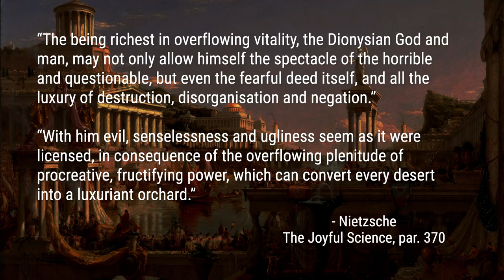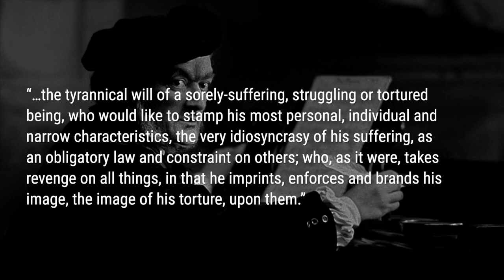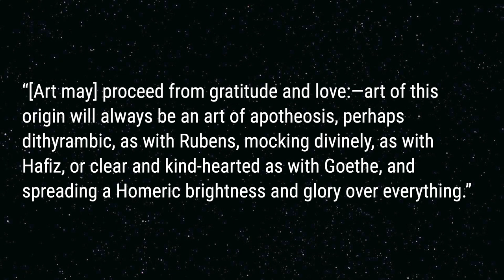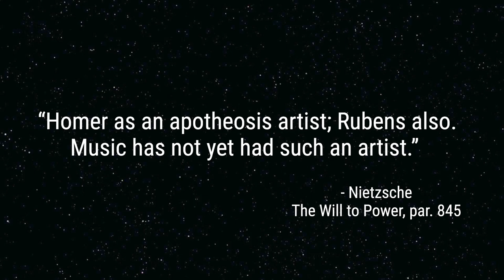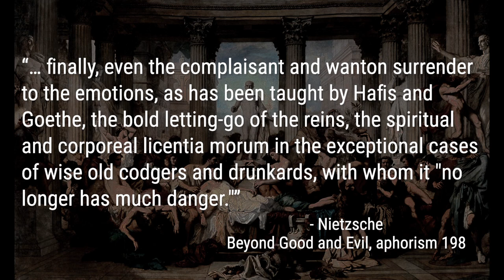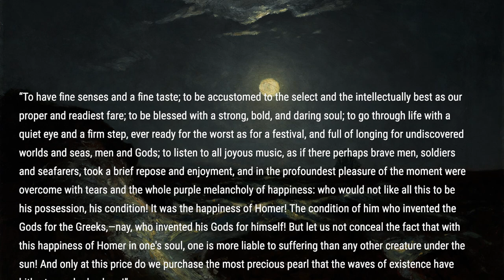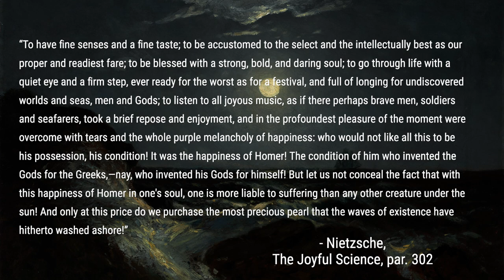NIETZSCHE: What Is Dionysian Art? (Nietzsche's Mistake pt. 2)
Nietzsche assumed Richard Wagner's music and Arthur Schopenhauer's philosophy were the products of an overflowing vitality, or a surplus of life. However, in the Joyful Science, he changes his mind. It was a mistake to think Wagner and Schopenhauer are a product of exuberance, rather, Wagner and Schopenhauer are a product of a lack of vitality.

Most notably in his work The Case of Wagner we find a long polemic that seeks to critique Wagner’s music, and with it, Schopenhauer’s philosophy. If there’s enough interest, we’ll do a separate video on Nietzsche versus Wagner.

This video is not about criticism. In this follow-up video, we want to look at what kind of art this late Nietzsche considers good. If bad art procedes from a lack of vitality, what kind of art procedes from a surplus of vitality?

In the paragraph of the Joyful Science in question, Nietzsche drops four names:

“[Art may] proceed from gratitude and love:—art of this origin will always be an art of apotheosis, perhaps dithyrambic, as with Rubens, mocking divinely, as with Hafiz, or clear and kind-hearted as with Goethe, and spreading a Homeric brightness and glory over everything.”

--- Music in the video (CC)